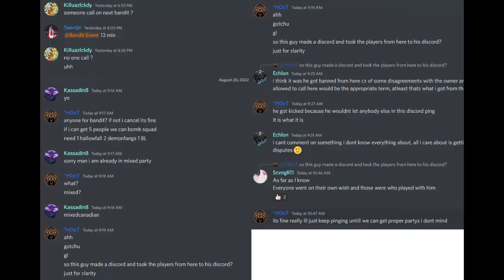Bandit Event - Saturday Night Claps ft MixedCanadian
- The Top Martlock PvP Faction Discord!